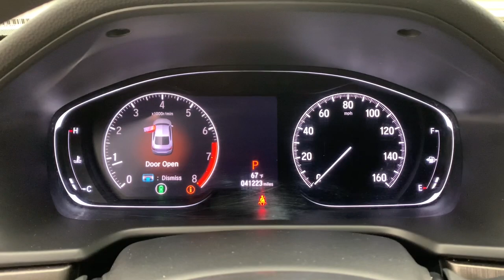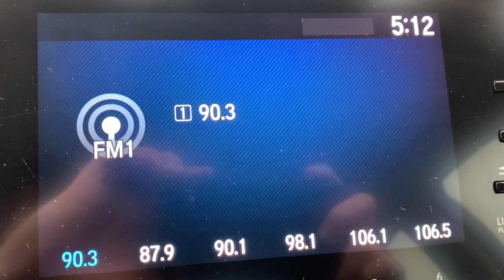2019 Honda Accord Sedan Springfield, Nixa, Ozark, Republic, Branson, MO P10509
Red Used 2019 Honda Accord Sedan LX 1.5T available in Springfield, Missouri at Pinegar Honda. Servicing the Nixa, Ozark, Republic, Branson, MO area.

Don Wessels
3520 S Campbell St

ALG Residual Value Awards, Residual Value Awards. Delivers 38 Highway MPG and 30 City MPG! This Honda Accord Sedan delivers a Intercooled Turbo Regular Unleaded I-4 1.5 L/91 engine powering this Variable transmission. Wheels: 17 Silver-Painted Alloy, VSA Electronic Stability Control (ESC), Valet Function.*This Honda Accord Sedan Comes Equipped with These Options *Trunk Rear Cargo Access, Trip Computer, Transmission: Continuously Variable -inc: sport mode, Transmission w/Driver Selectable Mode, Tires: 225/50R17 AS, Systems Monitor, Strut Front Suspension w/Coil Springs, Steel Spare Wheel, Speed Sensitive Variable Intermittent Wipers, Side Impact Beams.* Stop By Today *For a must-own Honda Accord Sedan come see us at Pinegar Honda, 3520 S Campbell Ave, Springfield, MO 65807. Just minutes away!